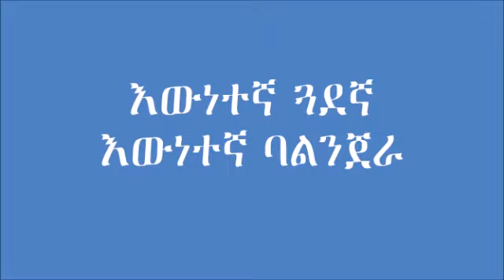Ewunetegna Guadegna Ewunetegna Balinjera | እውነተኛ ጓደኛ እውነተኛ ባልንጀራ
በስመ አብ ወወልድ ወመንፈስ ቅዱስ አሐዱ አምላክ አሜን።

የእግዚአብሔር ልጅ ኢየሱስ ክርስቶስ ጌታ ያድናል!

"ይመጣል። በእርግጥ ይመጣል። አስቀድሞ ግን ምድርን የሚያጠሩ መላእክቶችን ይልካል።
ወቅቱ መንፈስ ቅዱስ ወደ ጸሎት ቤቴ እንድገባና ብቻዬን ዘግቼ እንድጸልይ ትዕዛዝ የሰጠኝ ወቅት ነበር። ገና በንስሐ፣ በኑዛዜና የምልጃ ጸሎቴን ጨርሼ የምስጋና ጸሎት መጀመሬ ነበር፤ አስደንጋጭ ራእይ አየሁኝ።

ሰማይን የሸፈኑ ነጫጭ መላእክቶች ወደ መሬት እንደ ዝናብ ይወርዱ ነበር። በሦስት የተከፈሉ ምድቦች ናቸው።

• 1ኛው ምድብ፤ በምድር ዙርያ የዓለም ሲሶ የሚያህል ሰው ከሰው መካከል ለይተው ይዘው ወደ ሰማይ ሄዱ። በዚህ ምክንያት ብዙዎች በድንጋጤ ተዋጡ።

• 2ኛው ምድብ፤ የምድር አመጸኞችንና ክፉዎችን እየለዩ መተው ገደሏቸው። ምድር በሬሳ ተሞላች።

• ሶስተኛ ምድብ፤ በእጃቸው የዘይት ቀንድ የያዙ ናቸው፤ በምድሪቱ ዙርያ በብዙዎች ሕፃናቶች፣ ወጣቶች፣ አዛውንቶች፣ ሴቶችና ወንዶች ላይ አፈሰሱ፤ የክብር መጎናጸፊያም አለበሷቸውና ሁሉም በዓለም ሁሉ ተበተኑ፤ ወደ ተመረጠች ወደ ክርስቶስ ቤተክርስቲያን እንደ እሳት እየተፈነጠሩ በበርና በመስኮቶች ገቡና የቤተክርስቲያን መሠረቶች በኃይል መጽናት ጀመሩ። ያኔ ብዙዎች በኃይል እየተሞሉ በመንፈስ እየሰከሩ ሲያመሰግኑ እያለ አንድ ትልቅ ሽማግሌ ተፈጽሞአልና አሁን ይመጣል ብሎ ሲጮህ አየሁኝ።

"ለአንዳንዶች የሚዘገይ እንደሚመስላቸው ጌታ ስለ ተስፋ ቃሉ አይዘገይም፥ ነገር ግን ሁሉ ወደ ንስሐ እንዲደርሱ እንጂ ማንም እንዳይጠፋ ወዶ ስለ እናንተ ይታገሣል። የጌታው ቀን ግን እንደ ሌባ ሆኖ ይመጣል፤ በዚያም ቀን ሰማያት በታላቅ ድምፅ ያልፋሉ፥ የሰማይም ፍጥረት በትልቅ ትኵሳት ይቀልጣል፥ ምድርም በእርስዋም ላይ የተደረገው ሁሉ ይቃጠላል። ይህ ሁሉ እንዲህ የሚቀልጥ ከሆነ፥ የእግዚአብሔርን ቀን መምጣት እየጠበቃችሁና እያስቸኰላችሁ፥ በቅዱስ ኑሮ እግዚአብሔርንም በመምሰል እንደ ምን ልትሆኑ ይገባችኋል? ስለዚያ ቀን ሰማያት ተቃጥለው ይቀልጣሉ የሰማይም ፍጥረት በትልቅ ትኵሳት ይፈታል፤ ነገር ግን ጽድቅ የሚኖርባትን አዲስ ሰማይና አዲስ ምድር እንደ ተስፋ ቃሉ እንጠብቃለን።”
---2ኛ ጴጥሮስ 3:9-13

አሜን አሜን አሜን፥ ማራናታ፥ ጌታ ሆይ ቶሎ ና፥ ናፍቀንሃል።" ---ሐዋርያ በርናባስ ቶማስ።

ኪሩቤል የክብሩ ወንጌል ዓለም አቀፍ ቤተክርስቲያን

ኢየሱስ ክርስቶስ ትናንትና ዛሬ እስከ ለዘላለምም ያው ነው።

በቤተክርስቲያኗ የክብሩ ወንጌል በደስታና በጽድቅ ሥራ ማኅበረተኛ መሆን ለምትፈልጉ፤ ለጸሎትና ለቃሉ አብረን እንትጋ። በገንዘባችሁም ጌታን ማገልገል ለምትሹ

Cherubim Gospel of Glory International Church:
Commercial Bank of Ethiopia (CBE): 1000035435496 - Swift Code: CBETETAA
Awash Bank: 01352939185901 - Swift Code: AWINETAA

Barnabas Tomas Daltet (በርናባስ ቶማስ):
Birhan Bank (ብርሃን ባንክ): 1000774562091 - Swift Code: BERHETAA
Hibret Bank (ሕብረት ባንክ): 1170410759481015 - Swift Code: UNTDETAA

Children vision and hope project.
Helping the Orphans. (ወላጅ አልባ ልጆችን ለመርዳት)
To gladly support the Children:

Bank of Abyssinia (BOA) አቢሲኒያ ባንክ
AC Name: Bernabas Tomas
Account Number: 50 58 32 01 - Swift Code: ABYSETAA

Commercial Bank of Ethiopia (CBE) የኢትዮጵያ ንግድ ባንክ
Account Number: 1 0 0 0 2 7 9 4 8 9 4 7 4

አድራሻ:- ከጃክሮስ አደባባይ ወደጎሮ በሚወስደው መንገድ የረር አለማየሁ ሕንጻ ፊት ለፊት።

ማራናታ
ጌታ ኢየሱስ ይመጣል።
ጌታ ኢየሱስ ክርስቶስ ሆይ፥ ቶሎ ና።